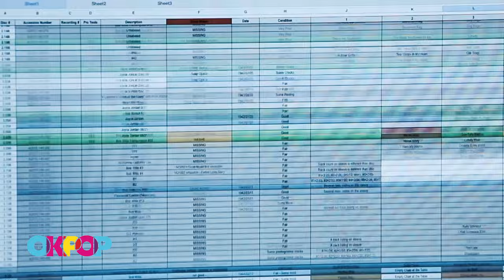Bob Wills - OKPOP From the Vault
A showman, an innovator, an entrepreneur, and one heck of a fiddle player, Bob is one of Oklahoma’s most beloved Okies. In this episode of OKPOP: From the Vault, we explore how we brought the music of Bob back to life, thanks to the Oklahoma Historical Society with the help of the one and only Steve Ripley. Ahh-Ha!